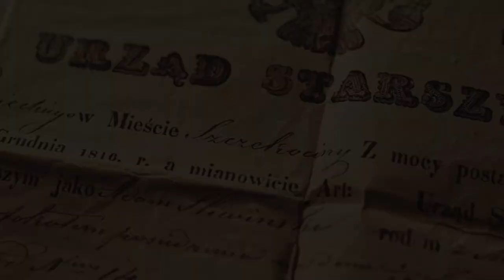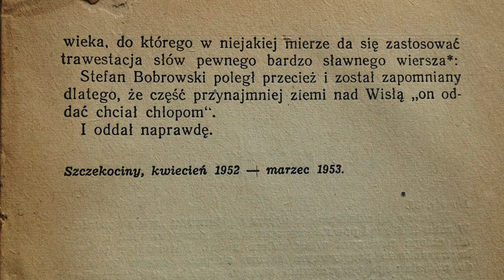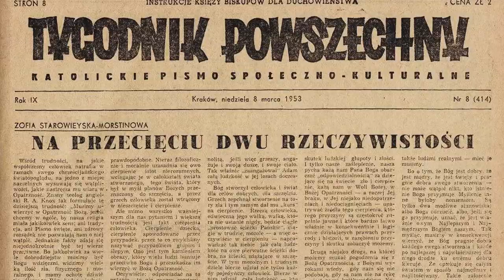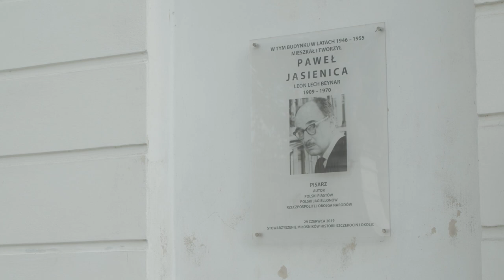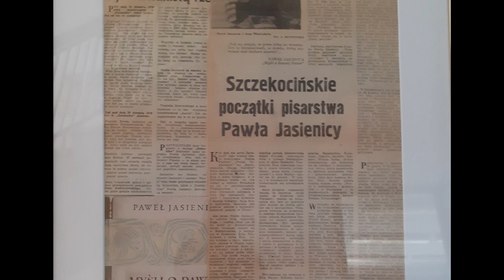Historia Szczekocin w sieci, odcinek 3 - Andrzej Orliński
Trzeci odcinek  „Historii Szczekocin w sieci – Paweł Jasienica w Szczekocinach”.
Wystąpił Andrzej Orliński
Zdjęcia i montaż Artur Dusza
Filmy prezentujące historię Szczekocin i Okolic realizowane przez Miejsko-Gminną Bibliotekę Publiczną w Szczekocinach pod patronatem Burmistrza Miasta i Gminy Szczekociny będzie można obejrzeć w Internecie w cotygodniowych odcinkach.
Kolejny odcinek „Historii Szczekocin w sieci” 2 czerwca 2020 roku. Wystąpi: Jacek Lipa Zapraszamy.